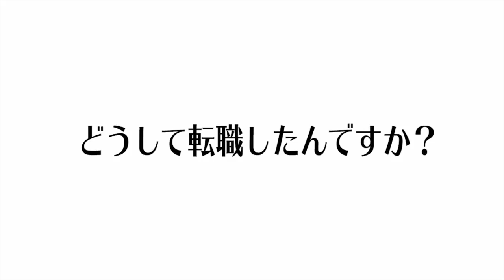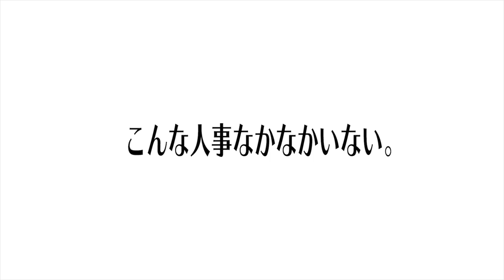【就活】元パイロットの人事に採用方法の本音と実態を聞いてみた！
ベルフェイスの採用

ライン＠で就活相談受け付けてます！
就活情報や、動画に収まりきらなかった未公開動画を発信するので是非友達追加してね！

ライブ配信毎日やってます。23時からショールームで！
しゅんダイアリー株式会社と検索！